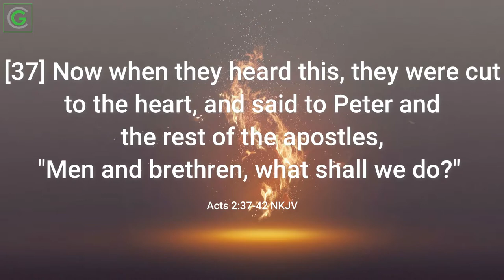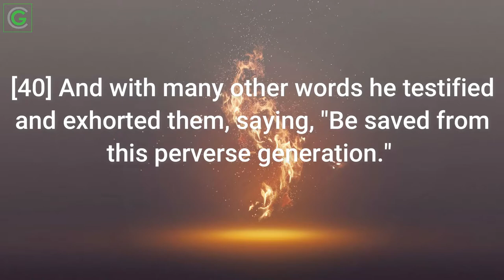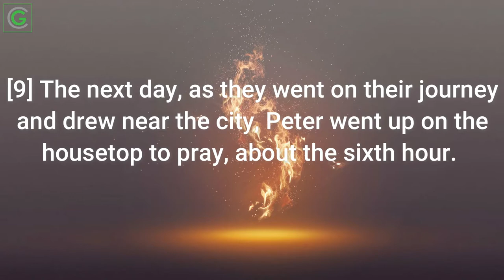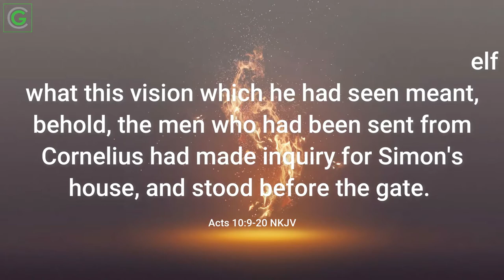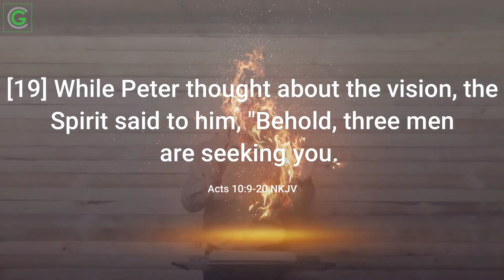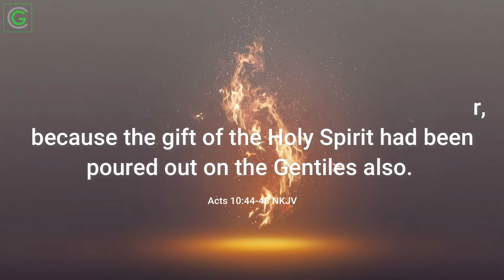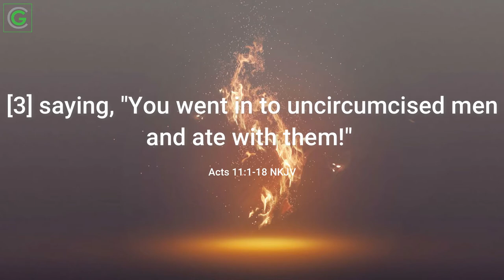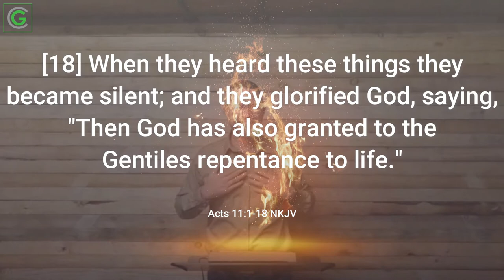Sunday Sermon - 24 May 2020: Steven Daly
Theme: Doubting Nothing Part 2

Scriptures: Acts 10:20; Acts 2:37-42; Acts 10:9-20; Acts 10:44-48; Acts 11:1-18.